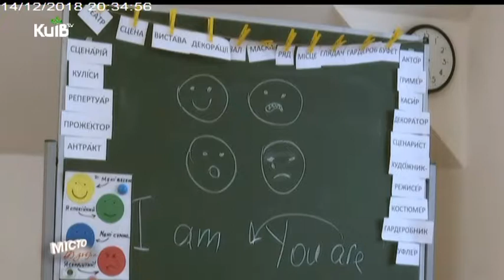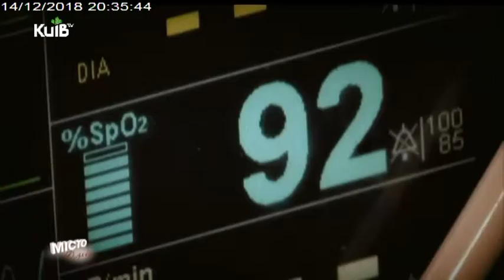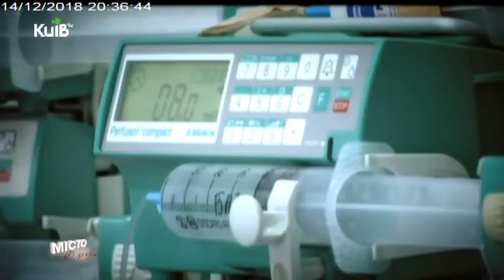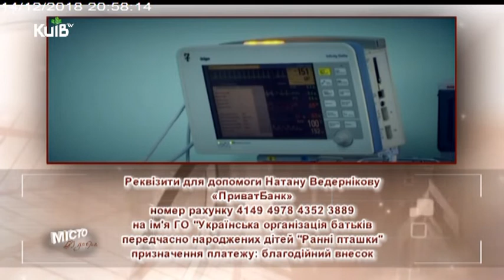14.12.18 Місто добра